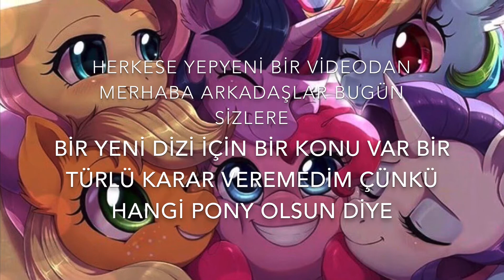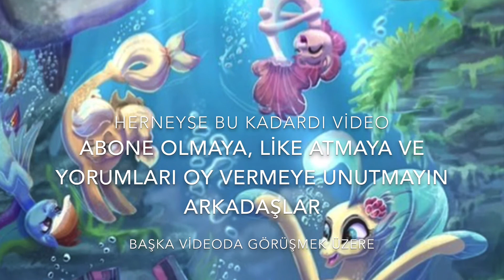VERY IMPORTANT NOTICE! (OY VERIN) by MLP Blitzy Lightning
The music made by JoinedTheHerd